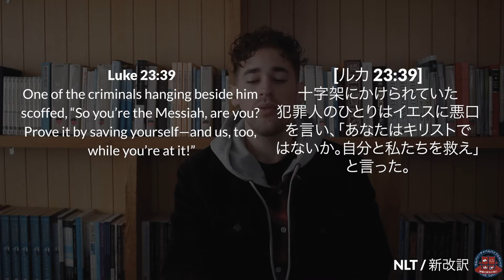How to focus on God's Grace / Luke 23:39-43「神の恵みに焦点がある」ルカの福音書23章39-43節・TAKE FIVE SERIES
日本語↓↓↓ Do you find yourself constantly focusing on your failures? Micah is teaching from Luke 23:39-43 where Jesus is hung on the cross between two criminals. One scoffed at him, but the other asked for grace. Through this Take Five teaching we hope that you are encouraged to have faith and that you would re-center your life on God’s grace. Rest in the promise that he will not forget you! He died on the cross for you and invites you spend eternity with you!

Japanese Subtitles for this short devo will come soon!

Chapter's of this video:
00:00 Micah ministry in Japan
00:17 Focused on God's grace / Luke 23:39-43
02:47 Scripture reading
04:25 Conclusion
06:06 Outro

このTAKEFIVEビデオのテーマは「神の恵みに焦点がある」です。マイカはルカの福音書23章39-43節から教えます。日本語CCもすぐ作ります。どうぞお楽しみにしてください。